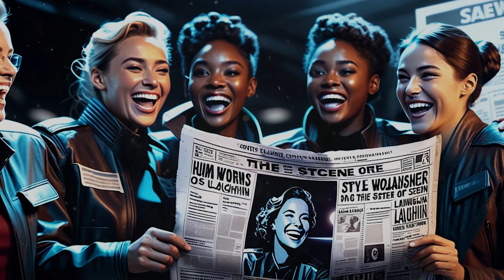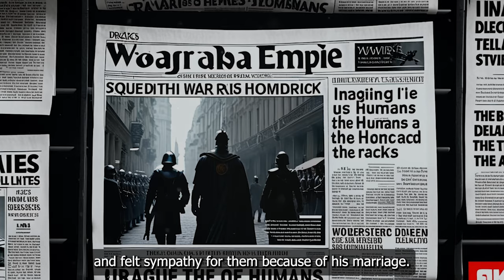Humans Will Mate Any Alien They Want And Not A Single Thing Will Stop It | Sci-Fi Story | HFY Story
This story was granted permission by reddit author u/Ok-Significance-1752 to me to narrate and add to this YouTube channel.

Support the author of the story! ^^